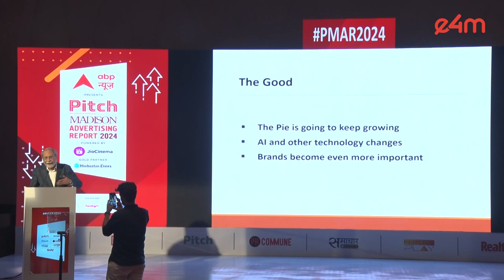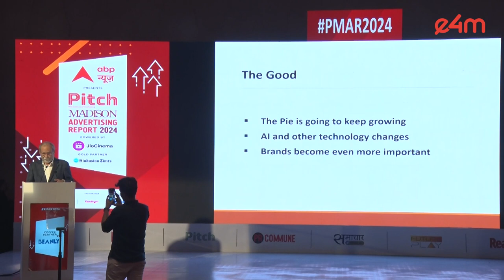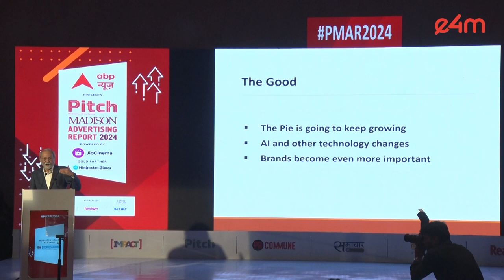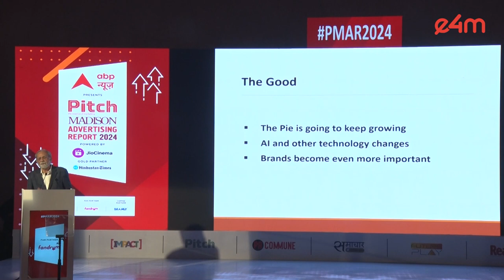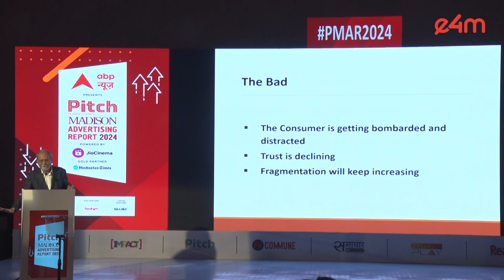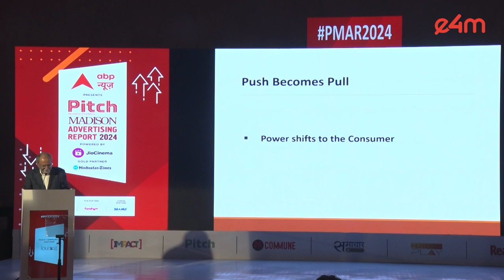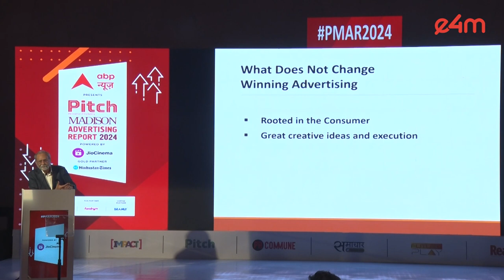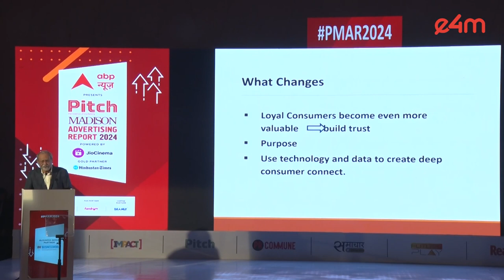PMAR2024 : Explore the Future of Marketing with Shantanu Khosla from Crompton Greaves